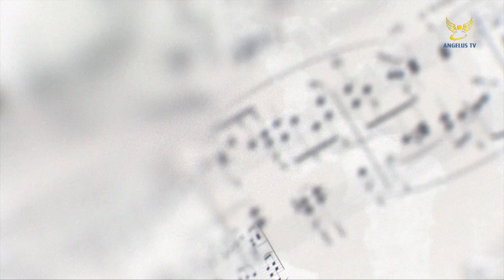Angelus TV: Acoustic Truth (Time) Europe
Way too cool...Our music was on TV across all of Europe recently with a few of my favorite musicians of all time! Cannot even describe how humbling that is.

No idea what they are saying (hopefully good stuff) but still awesome! The program had millions of viewers tuning in :)